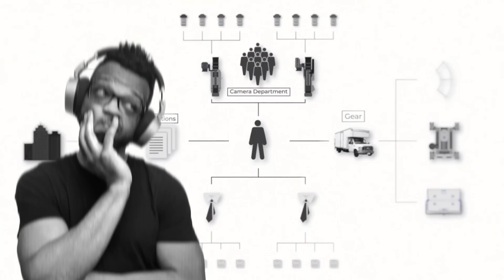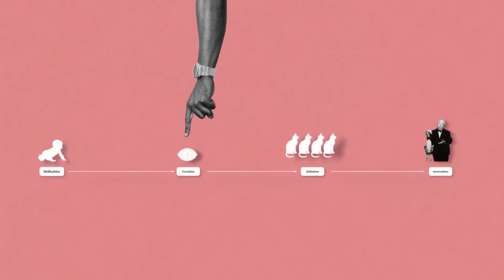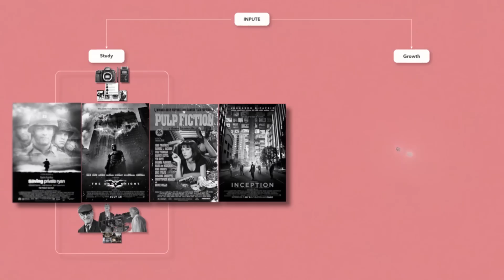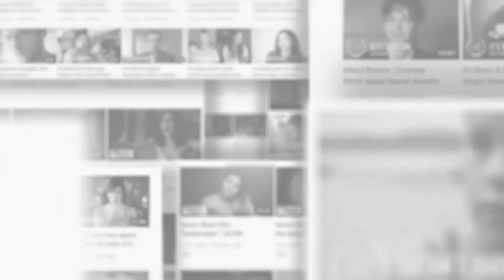You're studying the WRONG films...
My Youtube Studio kit (new)
My Film gear (updated)

GEAR USED
Camera used (opening shot)
Lens used
Slider used
My Voice over mic

GET HELP
*learning cameras
*starting a channel
*feedback on your script
*feedback on your short film